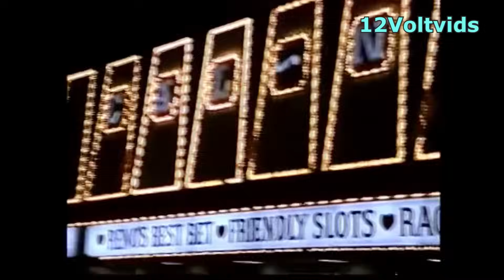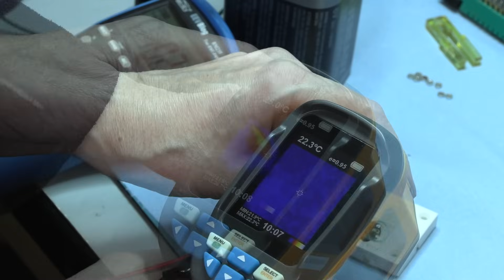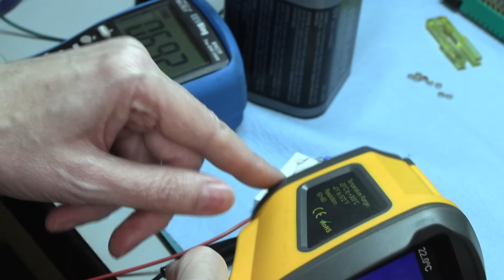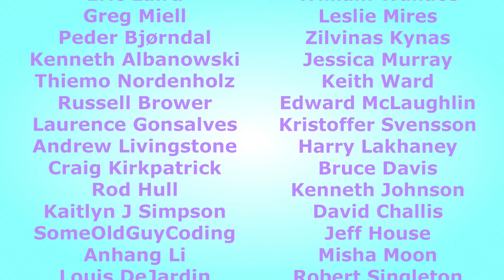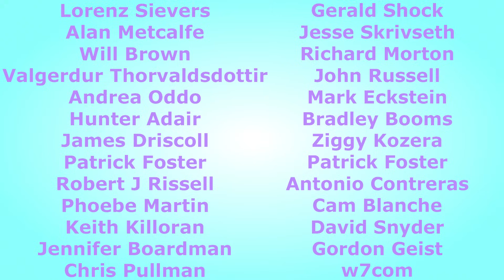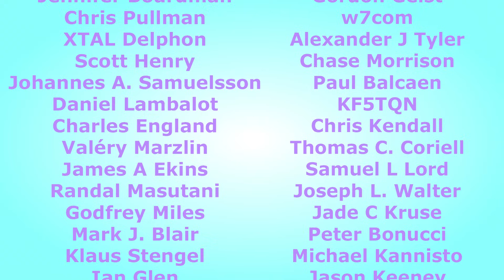Keep Them Bulbs On!!!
There was always a trick to making sure a light bulb would last a very long time. Let's look at how it was done.